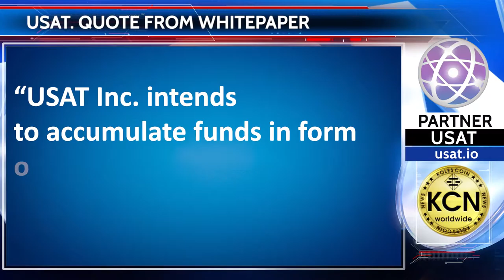Quote from USAT Whitepaper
USAT Inc. intends to accumulate funds in form of Ether in exchange of 50% of the USAT Tokens issued. The total amount of USAT Tokens issued will have a cap of 1.525  billion, starting at $0.04 worth in Ether at the beginning of the pre-launch of the exchange* and ending at $0.20 worth in Ether per USAT Token spread throughout the exchange campaign. N.B. The USAT Tokens are denominated in US dollars.